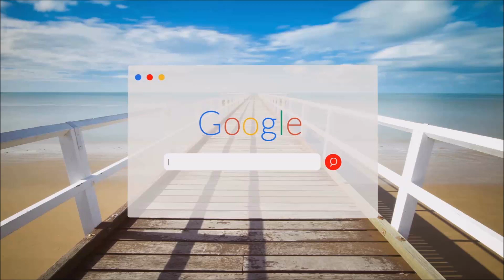Instagram'da Satış Nasıl Artırılır? Ürün Satmanın Püf Noktaları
Eğer satacak bir ürününüz varsa bu ürünü instagramda satarak para kazanabilirsiniz.